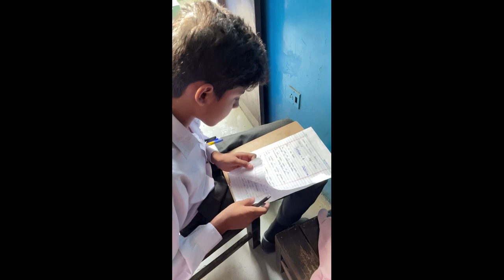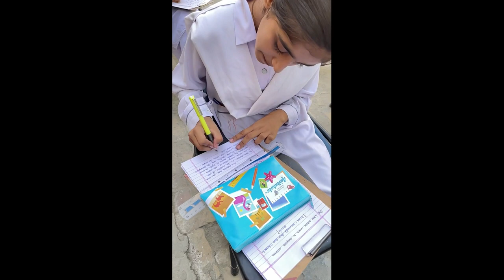summer vacations || fauji foundation summer break || summer vacations 2022